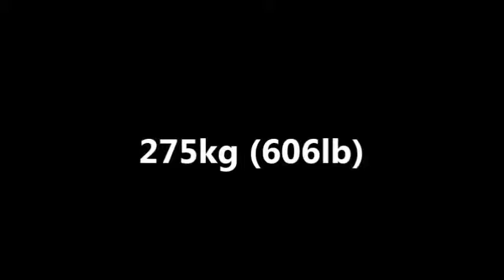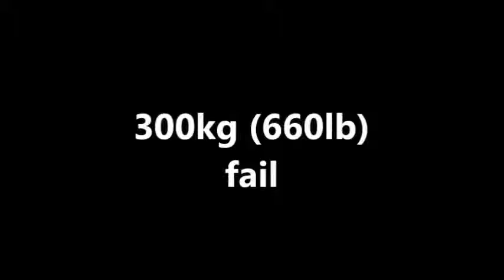Jefferson Deadlift 295kg (650lb) and 300kg (660lb) miss completely RAW Body weight 280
Jefferson deadlift 295kg (650lb) then failed 300kg (660lb) due to fatigue. I had done 242.5kg (535lb) which I didn't film, then 275, 285, 295 and then 300. It has been a goal of mine to beat David Dellanave's 605 pound Jefferson deadlift and today I finally done it. I don't know if this is the highest raw Jefferson deadlift ever done but it's the highest I know of.